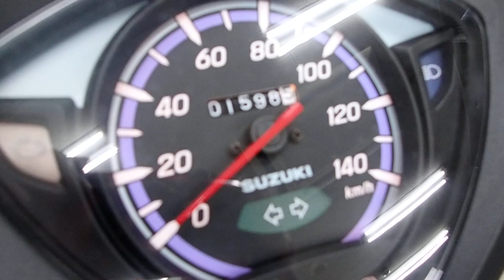アドレス110 2020年 中古車 バイクショップ名：セラビィ